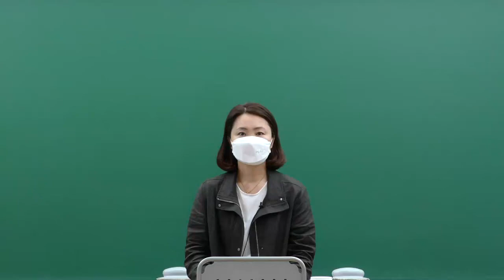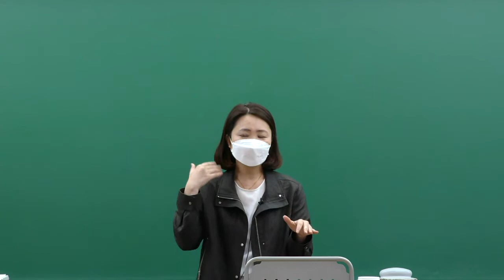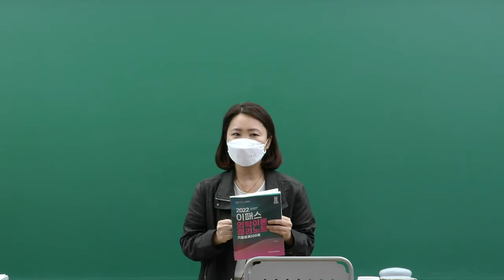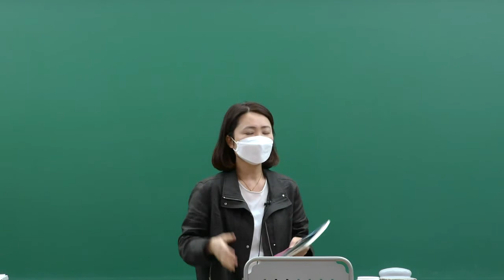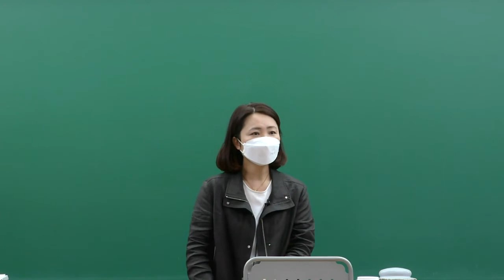22년 손사2차 의학이론 합격의 비결(임정원 강사)★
2022년 손해사정사 2차 의학이론 합격의 비결!

이패스손사 손사 2차 의학이론 임정원 교수님이 알려주시는
핵심이론 공부법 대 공개!

여러분의 학습에 도움이 되었으면 합니다.

합격의 시작은 이패스손사★

이패스손사 위치 : 서울특별시 종로구 청계천로 35, 관정빌딩 6층
                                서울 종각역 1호선 5,6번출구 보도 3분